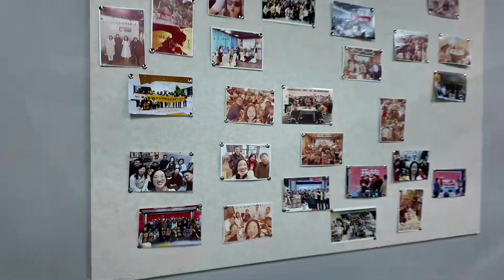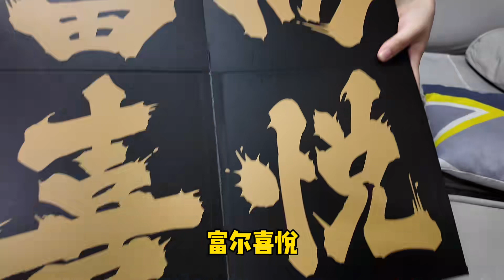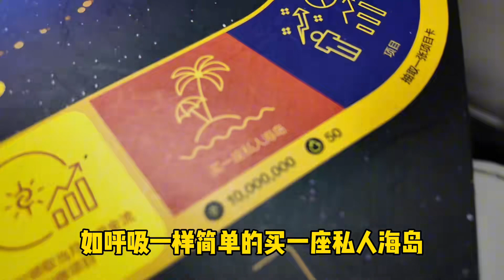上海美女放弃稳定工作创业，坦言找到了人生不一样的经历，听听看